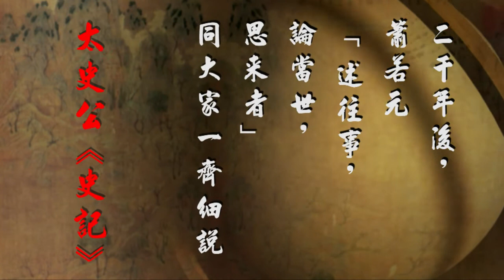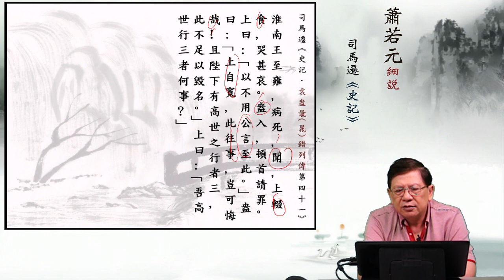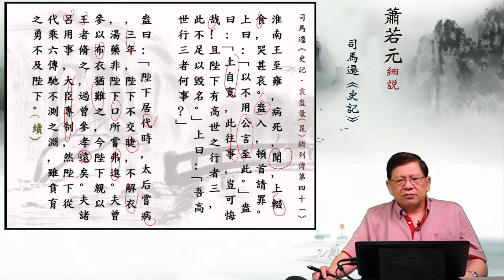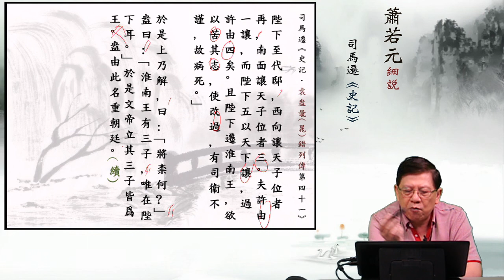02淮南厲王朝，殺辟陽侯 — 蕭若元細說《史記．袁盎晁錯列傳第四十一》